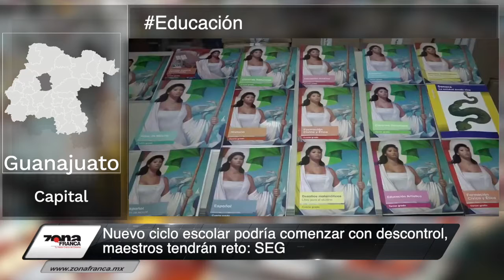Roban una moto cada 2 días en León | Breves de la Zona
Hoy en la emisión vespertina de las BrevesDeLaZona📰💻 con Carmen Martínez
- Este 2019 cada 2 días se han robado una motocicleta en León.
- Con megaoperativo, bilndarán el duelo entre ClubLeón y Chivas.
- Nuevo ciclo escolar podría comenzar con descontrol en Guanajuato, maestros tendrán reto: SEG.